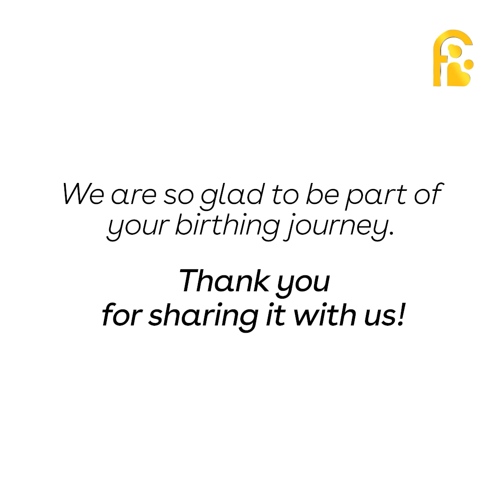Happy Shilpa Speaks | A Cherished Journey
"I had a really positive experience here, which I'll cherish all my life”. Mrs Shilpa speaks highly of her experience at Fernandez Hospital, which she regards as a cherished lifelong memory. She is thankful for the extraordinary care provided by a team of professionals, including Dr Vishakha, Dr Anitha, and the attentive caregivers, who ensured her pregnancy was comfortable and smooth.

During childbirth classes, she gained invaluable knowledge from experts, which was tailored to her personal needs and physical well-being and empowered her as an expectant mother. Shilpa is particularly grateful to Dr Latha, Head of Physiotherapy, and the midwives for their guidance on effective exercises that maintained her health throughout her pregnancy.

Shilpa’s journey to motherhood is a testament to the exceptional care at Fernandez Hospital. 🌟 Fernandez Hospital is happy to be a part of your birthing journey! Thank you for sharing it with us.